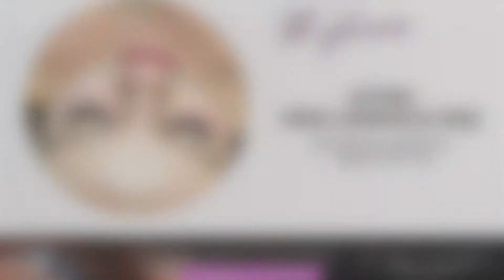Stylista rzęs stylizacja rzęs certyfikowany stylista rzęs Jacob Lashes - Jakub Serowik Przytoczna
Jakub Serownik jest stylistą z certyfikatem potwierdzającym ukończenie profesjonalnego szkolenia przedłużania rzęs metodą 1:1 2D-3D. Jacob Lashes to stylista mobilny, swoje usługi wykonuje w domowym zaciszu Klientki.

Dzięki dużemu zaangażowaniu profesjonalne podejściu i wysokiej skuteczności wykonywanych zabiegów Jacob Lashes zdobywa zaufanie szerokiego grona Klientek.

W ofercie działalności znajda Państwo przedłużanie rzęs metodą 1:1, przedłużanie rzęs metodą 2D, przedłużanie rzęs metodą 3D, przedłużanie rzęs metodą Russian Volume oraz przedłużanie rzęs metodą Glammy Mess.

Ponadto Jakub Serownik wykonuje lifting oraz laminację rzęs. Zbiegi polegają
na podniesieniu, wydłużeniu i zagęszczeniu rzęs.

Uzupełnieniem ofert są szkolenia z metody 1:1, 2D oraz Russian Volume.

Zapraszamy na stronę firmy Jacob Lashes oraz do kontaku z Jakubem Serownikiem.